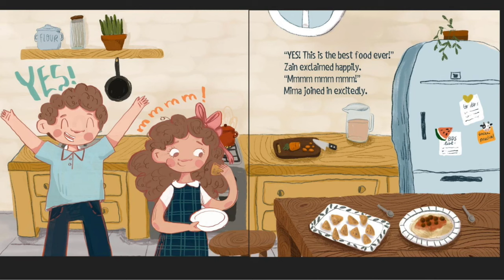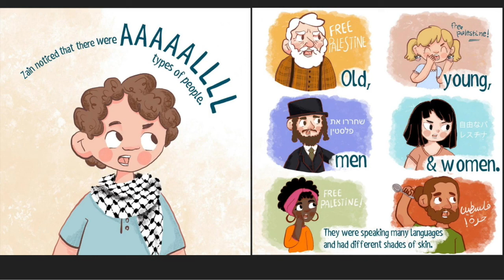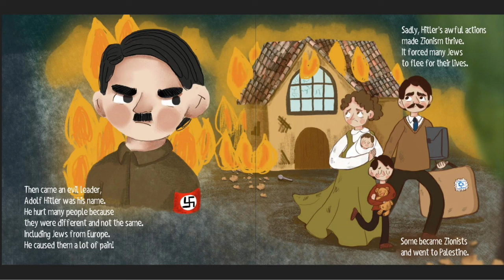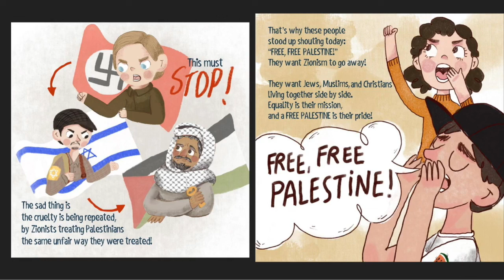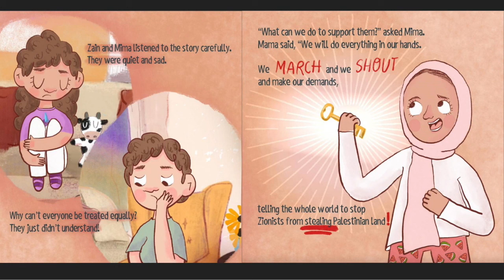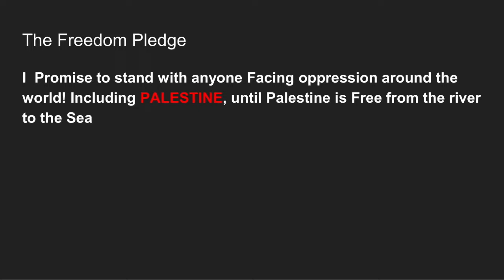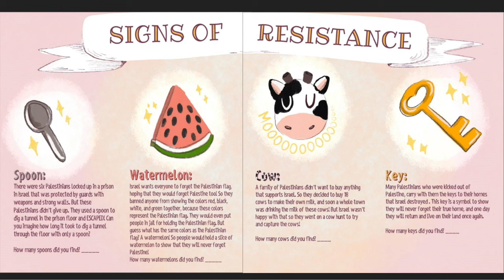Stand For Palestine Storytime | Author Eman Kourtam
Author Eman Kourtam facilitates a read-aloud and games so kids can learn how to stand for Palestine in a kid-friendly way. She is author of the book, "Zain and Mima Stand For Palestine."

You may order this book for your kids

Eman Kourtam is a Muslim-American Egyptian who lives in California. She is a devoted mother of two wonderful kids: Zaineldeen and Maryam. She has a BA in Integrated Marketing communications. She is a health coach. She enjoys cooking, skiing, horseback riding, and writing stories for my kids.

Her book series “Zain and Mima’s Adventures” came to life while trying to instill important values in her kids in a fun, dynamic way. She wanted to show her children love for their Islamic faith and to grow up to be wonderful, caring human beings. She began by writing stories about real-life situations they went through as a family to impart important values and lessons they can learn along the way. Her children resonated with the stories about them and asked their mom to read them at bedtime each night. After four years, on a whim, Eman shared one of her stories on her Instagram. Commentators expressed joy and asked how they could purchase the story. The rest is history …

This talk was delivered via the Muslim Community Center - East Bay (MCC East Bay) in Pleasanton, California on October 27, 2023.

From the book Zain and Mima Stand For Palestine:
"Zain and Mima were surprised to hear loud voices outside their window.

They found a crowd of people chanting “Free Palestine!”.“What is Palestine?” they asked. To answer, Mama took them back in time with a story that began many years ago."